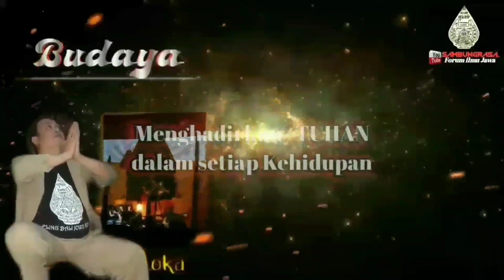ASAL USUL MANUSIA JAWA!! Wejangan Kuno Sangat Langka "Romo Begawan Sariengat (Swargi)"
Asal usul wong jowo
Asal usul manusia pertama
Manusia pertama di Jawa

jika video ini bermanfaat bagi anda silahkan "Subscribe" gratis seumur hidup, Like dan Share ke teman anda,Jangan lupa beri komenter dan saran utuk mendukung berkembangnya Channel kami dalam ber-Syiar Jawa yang nyata.

GRIYA SAMBUNG RASA
d/a: Jl.Sukun No.12 Kel.Purutrejo
        Kec.Purworejo Kota Pasuruan
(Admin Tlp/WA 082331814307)